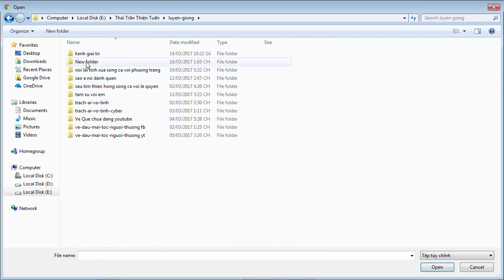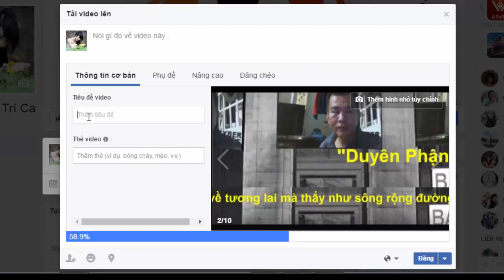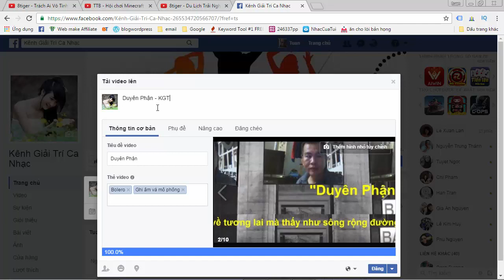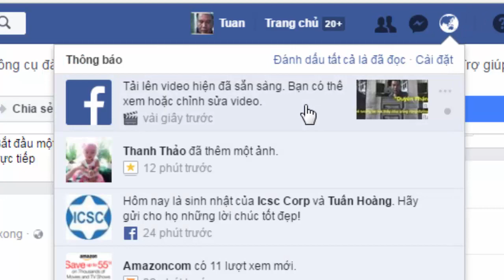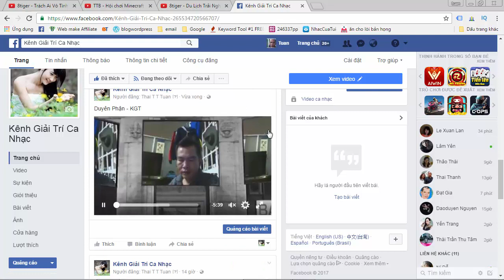8tiger - Hướng Dẫn Đăng Video lên Fanpage Để Hỗ Trợ Cho Việc Kiếm Tiền Youtube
8tiger - Hướng Dẫn Đăng Video lên Fanpage Để Hỗ Trợ Cho Việc Kiếm Tiền Youtube.